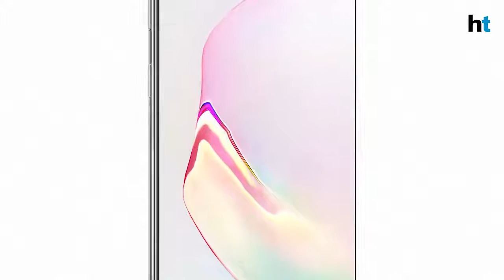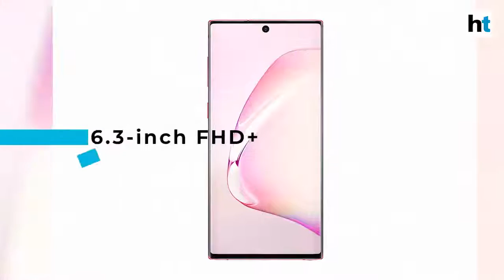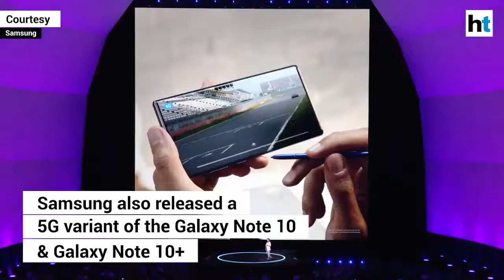Samsung Galaxy Note 10 Release Date 2019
The Samsung Galaxy Note 10 launches this week on Wednesday August 7, 2019. It will be joined by a larger version on the phone, the Samsung Galaxy Note 10+ with both phones.